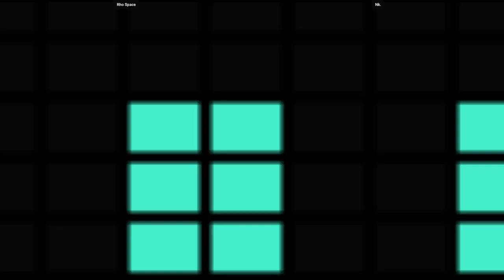CVS1 | Rho Space VS Nk. | 🇨🇱🇨🇱 Fightcade Flycast CAPSNK